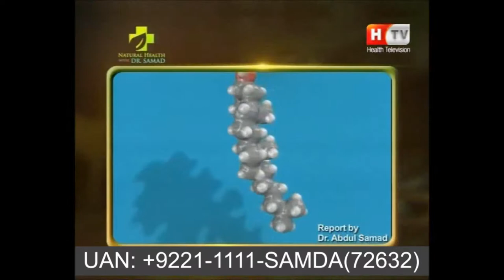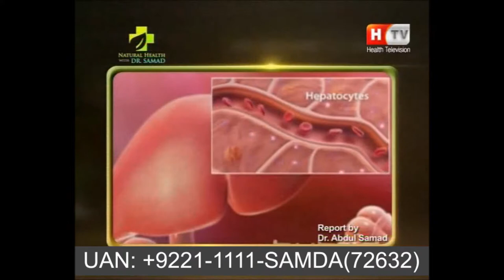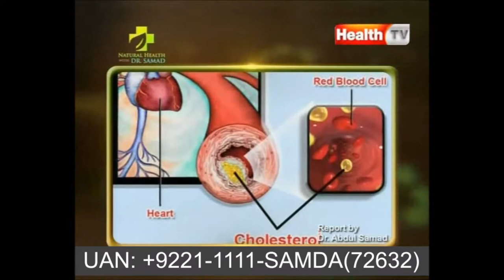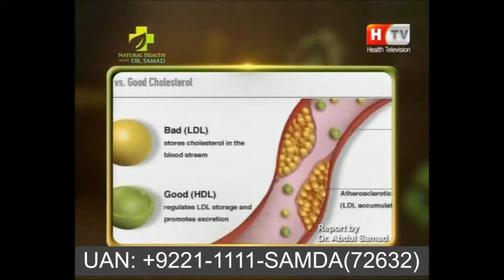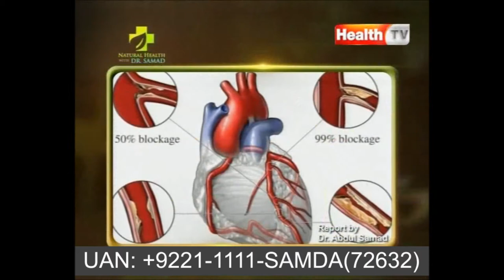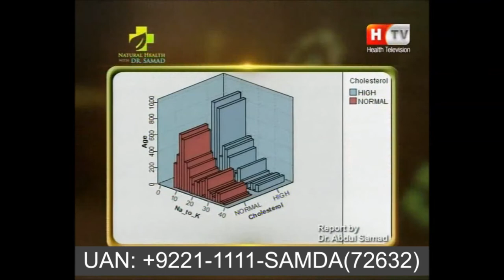High Blood Pressure - How to Control High Blood pressure with SAMDA Healing Energy (Part 1)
★ Become the world's best SAMDA healer AND achieve Healthy, Happy and Successful Life.
This Course also related to……
Read about online Samda, HMF Sessions
Book You Free Consultations at